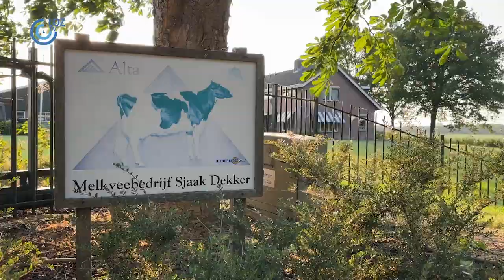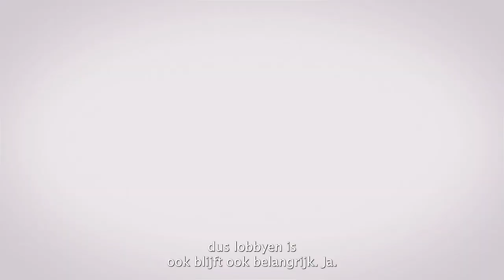Boeren overhandigen petitie aan staatssecretaris van defensie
Staatssecretaris Christophe van der Maat (Defensie) was maandagavond 5 juni ‘op locatie’. Hij was te gast bij de familie Dekker aan het Nulderpad en sprak er met de acht boerengezinnen die in grote onzekerheid verkeren over de toekomst van hun bedrijf, nu er sprake van is dat zij plaats moeten maken voor een megakazerne. Tevens nam Van der Maat een petitie in ontvangst, die 4.061 was getekend en even zovele malen aangaf dat dit een ongewenste ontwikkeling was.

Van der Maat zei na afloop graag in te zijn gegaan op de uitnodiging het agrarische gebied tussen Spiekweg, Nijkerkerweg, Erkemederweg en Nulderpad te bezoeken. “Ik wilde vooral graag horen wat de zorgen zijn”, aldus de VVD-bewindspersoon. “Ik weet ze natuurlijk allemaal wel van papier en ik had eerder ook al enige agrarische families gesproken, maar nu kon ik ook de omgeving en het mooie landschap zien, de verhalen over de boerenbedrijven horen en eveneens de emoties en boosheid.” Van der Maat zei te snappen dat de plannen voor de ‘grote ontwikkeling in het belang van onze nationale veiligheid’ een enorme impact hebben op de acht agrarische families in het gebied. “Daarom heb ik ze zo goed als mogelijk proberen te duiden waar we nu staan in het proces. We hebben ervoor gekozen op voorhand duidelijk en transparant te zijn dat wij deze locatie op het oog hebben. Dat levert een periode van onzekerheid op en dat vind ik heel vervelend voor de agrarische families in kwestie. Daarom moeten we er ook voor zorgen dat we op tempo tot een definitief besluit komen. Maar dat duurt nog wel even, want we moeten een zorgvuldige afweging maken.”
De boeren mochten maandagavond hun verhalen vertellen aan de staatssecretaris. Daar werd uitgebreid de tijd voor genomen, ruim een half uur meer zelfs dan vooraf was afgesproken.